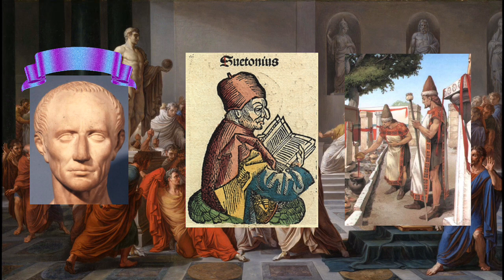44 BC | The Ides of March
Caesar attends a meeting of the Senate that will change the course of history.